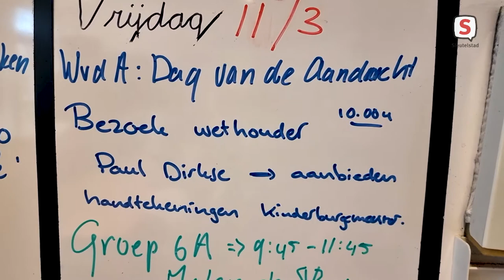Petitie voor kinderburgemeester overhandigd aan wethouder (11 maart 2022)